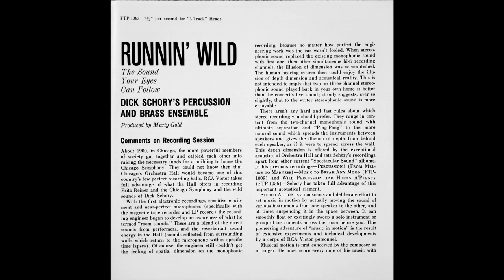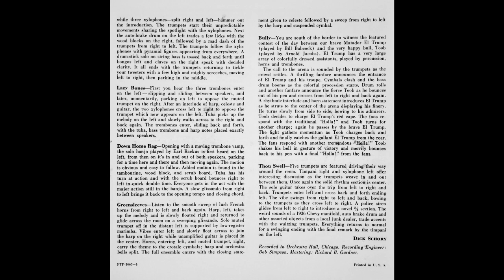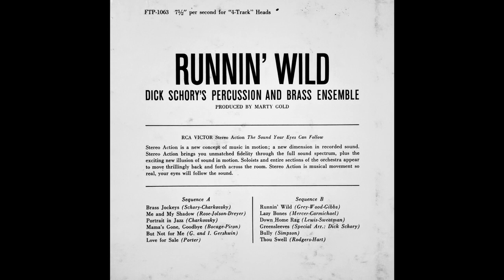Dick Schory - Love For Sale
From the 1961 R2R "Runnin' Wild"